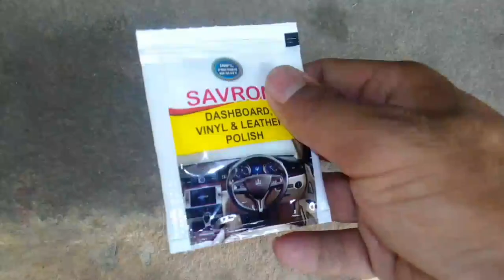How to wash cycle & polish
hi guys good morning I'm mayank s41

follow m on Instagram mayank s41

med guard ;

cycle speedometer

cycle speedometer with light 💡

more cycle accessories

tools

IInstagram:-mayanks41